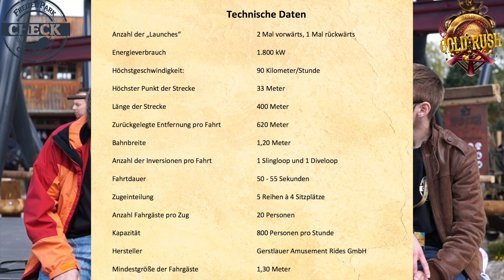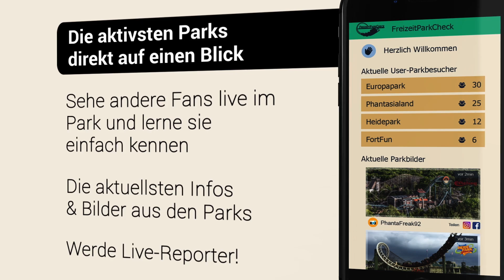Slagharen - Gold Rush : Interview mit Herrn Dekkers inkl Onride (HD)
Wir waren für euch auf der Presse-Veranstaltung in Slagharen, bei der es um den neuen Launch Coaster Gold Rush ging. Viele interessante Fakten konnten wir erfahren und weitere Videos folgen die Tage